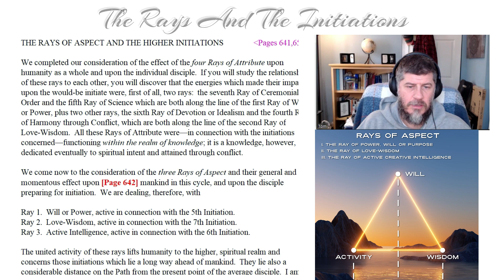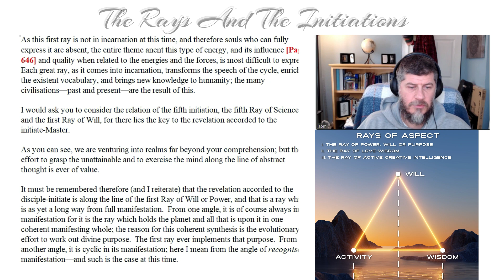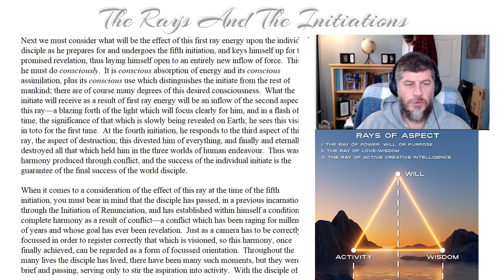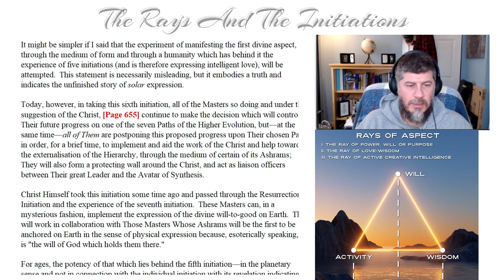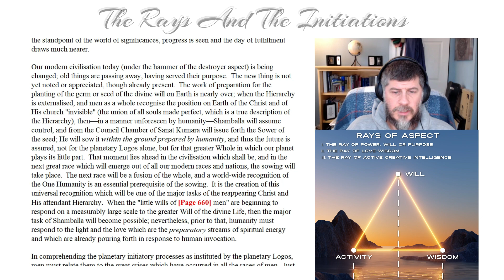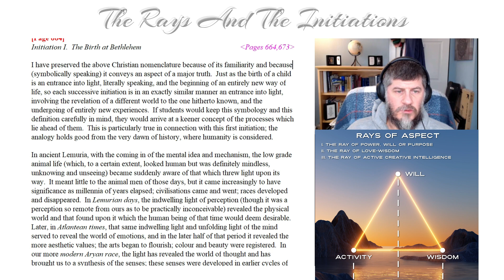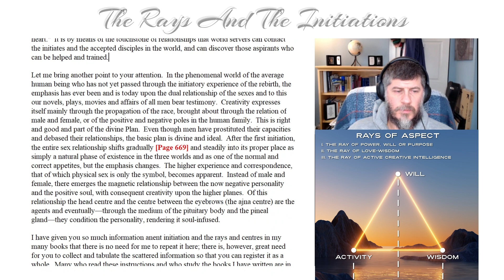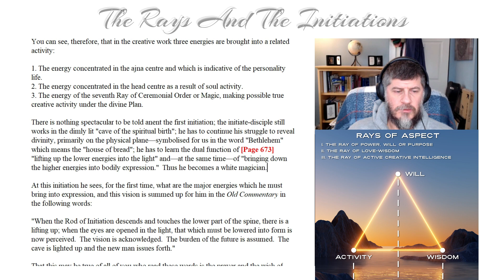The Rays of Aspect and Higher Initiations & The Significance of the Initiations - R & I, p 641 - 673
Join us as we read The Rays and The Initiations by Alice Bailey.

This is the final volume of A Treatise on the Seven Rays and contains the fundamental spiritual structure on which the next presentation of the Ageless Wisdom teaching will build. The previous volumes are Esoteric Psychology 1 & 2, Esoteric Astrology and Esoteric Healing.

This book is in two parts; the first part enumerates and details the Fourteen Rules for Group Initiation. These are the rules for disciples and initiates, paralleling on a higher turn of the spiral, the rules for applicants contained in the book "Initiation, Human and Solar". The second part of this volume is concerned with the Rays and the Initiations, those nine major expansions of consciousness through which the initiate becomes progressively liberated from the various forms of our planetary life, ultimately proceeding upon his chosen Path of development and service within the universe.

One of the outstanding principles unfolded through the pages of this book is that of the growth of the group idea--group service, group responsibility and group initiation. The possibility of group initiation seems to be one of the new emerging developments of the Aquarian era; therefore, the profound value to the disciple of the Fourteen Rules for Group Initiation. These rules embody great truths in symbolic form, into which the consciousness expands with the acceptance of occult obedience, and the meeting of all requirements on the Path of Initiation in a group penetrating together towards the centre of an ashram, and into the heart and will of the presiding Master.

Because "the way to the innermost sanctum is the way of outer service and because initiation is the effect of an increasing capacity to intuit the Plan, to register ashramic purpose and to act accordingly, "these rules are in reality great Formulas of Approach . . . approach to a specific section of the Path and not approach to the Initiator. I would have you reflect on this distinction. The initiate is becoming increasingly aware of the dynamics of the Science of the Service of the Plan. This distinctive realization can only come when his fused and blended personality and soul expression of will has disappeared in the blazing light of the Divine Purpose."

Much of this teaching, while beyond the grasp of the average student today, is invaluable in expanding the mind to contemplate the larger patterns and processes in which the individual function may be viewed in perspective. In dealing with such abstruse matters, the author again demonstrates a marvelous capacity to relate the deepest and most profound aspects of the Master's teaching to the life and the consciousness of the aspirant in the world today. Since there is no separation in life, and since the aphorism "As above so below" applies in every particular throughout the cosmos, and recognizably within the solar and the planetary lives, there is great value in the clear delineation of continuity.

"Revelation concerns Oneness and nothing else. The practical nature of this truth is only recognized when the disciple attempts to do two things: To realise it individually and to bring the nature of planetary unity and of non-separateness to the minds and into the lives of men everywhere."

A Free Copy to Read can be found on the Lucis Trust website. We recommend purchasing the software program as we have that contains all the books. But you may also find the version we are using to read it here:

We gift astrology charts as well. Inquire above.